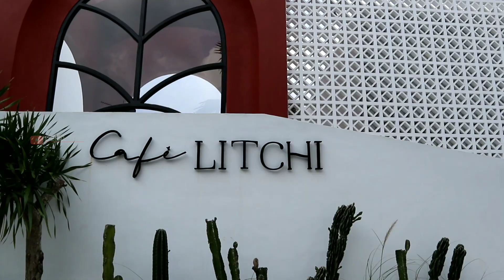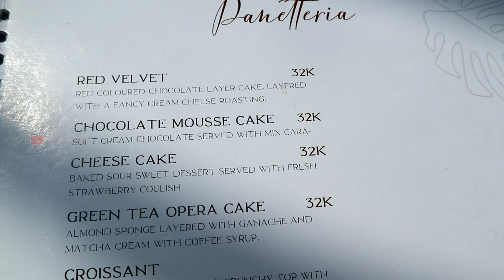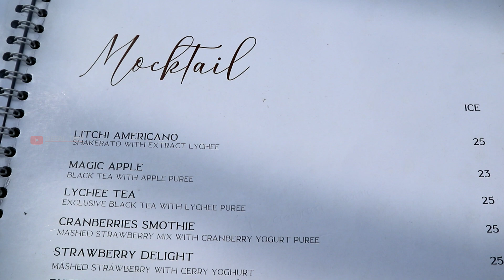LITCHI CAFE MALANG | Cafe Baru Dengan Bali Vibes di Malang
Haii.. Haii.. Haii..

Yang lagi viral, cafe yang lagi happening banget di Kota Malang, dengan vibes ala day club Bali. Kita lagi di Cafe Litchi, cafe yang luar biasa instagramable, kalo kalian di Malang, wajib banget mampir kesini. Yuk ikutan kita jalan-jalan virtual, tonton video Cafe Litchi Malang ini yaa..

Follow kita juga di instagram: @defaltrip

Cafe Litchi
Jl. Leci No. 1
Kota Malang - Jawa Timur